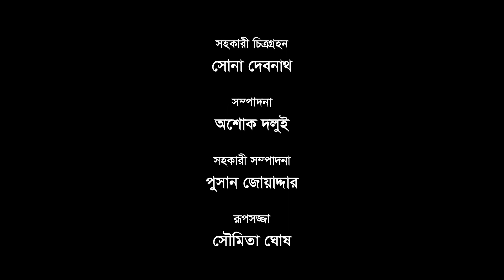Amol o Doiwala // অমল ও দইওয়ালা / Award winning bengali short film // Ishan ghosh, Rabial Sardar/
Amol o Doiwala // bengali short film // Ishan ghosh, Rabial Sardar// vivek entertainment

Directer: Vivek
D.O.P : Goutam Sardar
Edit: Ashok Dolui
Executive producer: Avisek Mandl

Starring: Ishan Ghosh  as Amal and Rabial Sardar as Doiwala.

This Film got two Awards from South Indian Film festival Award for Best_Dramatic_Art
and Best_bengali_Short_film

this Film also got Award from Luckykey Film festival 2022 As Best Bengali short film
and Actor Ishan Ghosh got best child actor Award at Luckykey Film festival